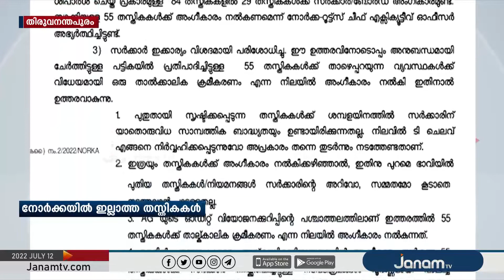നോർക്കയിൽ ഇല്ലാത്ത തസ്തികകളിൽ കരാർ ജീവനക്കാരെ നിയമിച്ചതായി എജിയുടെ കണ്ടെത്തൽ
NEWS ANCHOR : ROHINI MAHESH, ANU SOORAJ